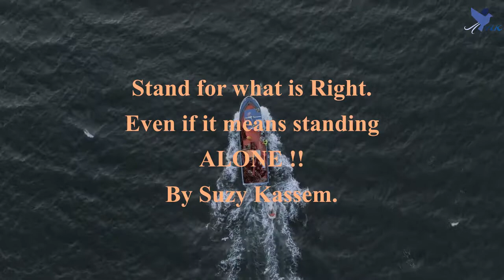Stand for what is Right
Even if it means standing ALONE !!
By Suzy Kassem.